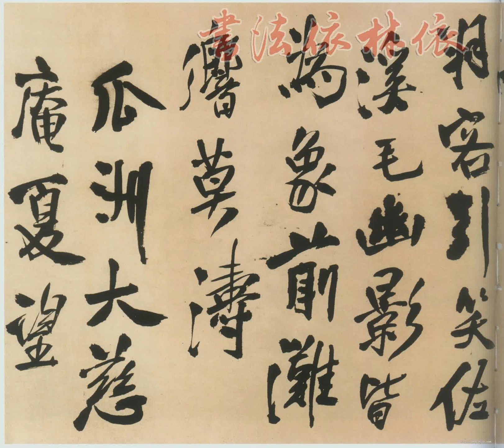【王鐸Wang Duo】《自書石湖等五首卷》（00）〔Art Calligraphy 101書法依林依〕